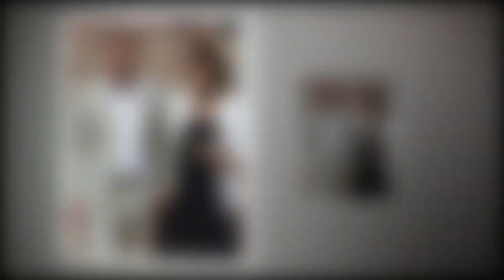De gros dormeurs ! Bientôt parents, le prince Harry et Meghan Markle plaisantent sur leur manque de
De gros dormeurs ! Bientôt parents, le prince Harry et Meghan Markle plaisantent sur leur manque de sommeil